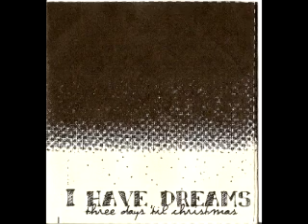I Have Dreams- Countless Rooftops